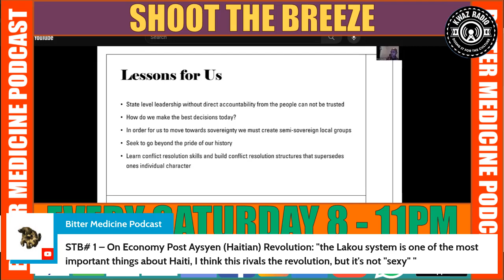Can we use HIP-HOP to promote and get our youth interested in Afrikan spirituality